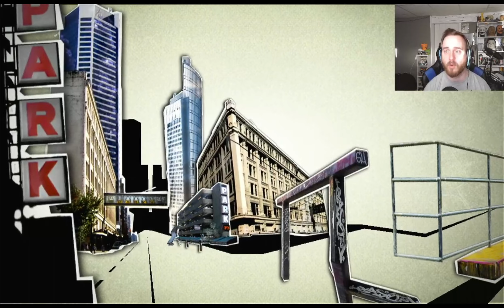Sunday Skate Sessions Part 1!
Up early on a Sunday? Come Skate around and hang out with our ever tired crew!